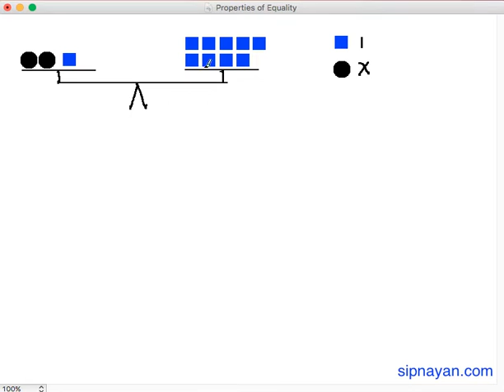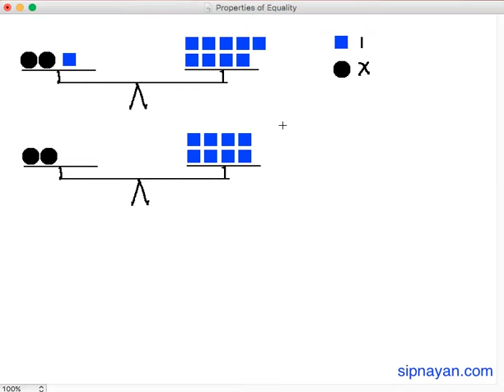EQ03 Properties of Equality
In this video we discuss the concept of equality and the properties of equality.